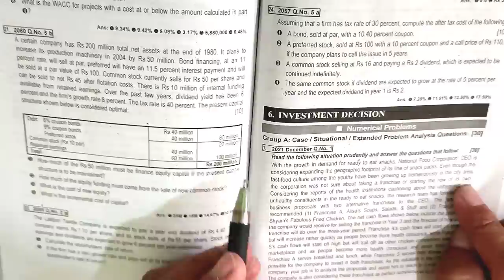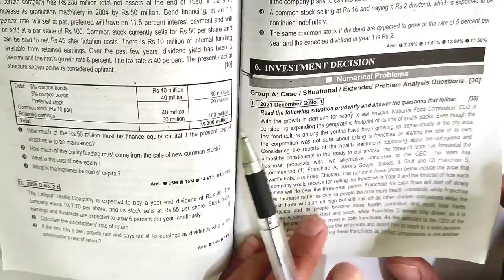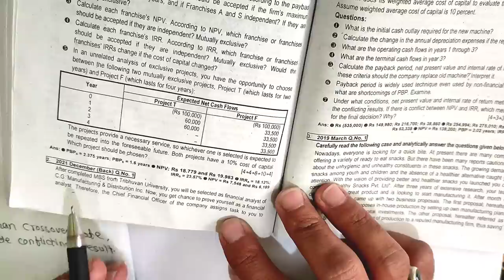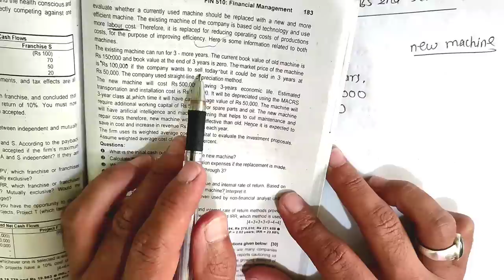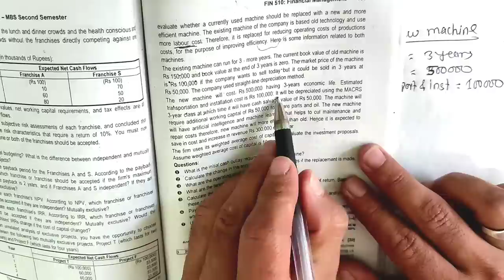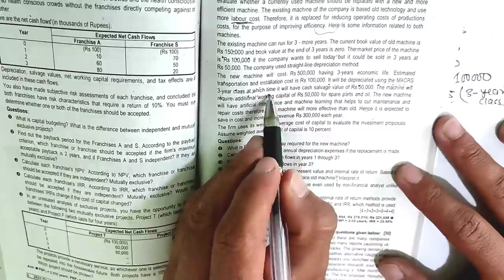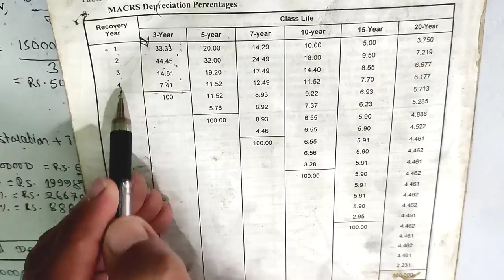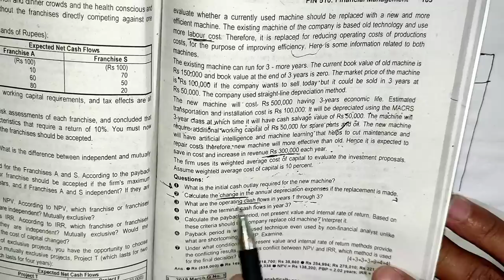investment decision, Case study || financial management MBS 2nd Sem || Capital budgeting//NCO, CFAT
investment decision, Case study || financial management MBS 2nd Sem || Capital budgeting//NCO, CFAT@secreteducation2056